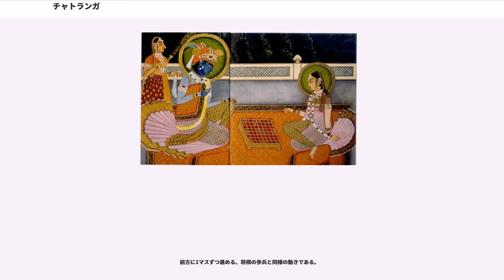チャトランガ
チャトランガとは、古代インドのボードゲームの一種で、将棋やチェスの起源と考えられているものである。チャトランガ（）とはサンスクリット語でcaturは4、aṅgaは要素、部分という意味である。従って、catur-aṅgaは象・馬・車・歩兵の4つの戦力のことを指し示していると考えられている。

二人制のものと四人制のものとが存在した。かつては四人制チャトランガが先に成立し、そこから二人制チャトランガが生まれたとする説があったが、近年の発掘などの成果により、逆に二人制チャトランガの成立の方が先だったとする説が有力となっている。

また、以前は、紀元前327年頃、アレクサンダー大王がインドへ東征した際にチャトランガを見たとされていたが、これも現在では、チェスの原型とは異なる盤上遊戯であったか、インドの戦術がチャトランガのそれに似ていたことを、後世の研究者がゲームの起源と誤認したものとされている。

戦争好きの王に戦争をやめさせるため、戦いを模したゲームを高僧が作って王に献上したのが始まりとする説がある。チャトランガは現在でもインドに残っているが、植民地支配を受けていた頃に禁止された影響を受け、かなり少なくなっている。

1790年にインドで裁判官を勤めていたウィリアム・ジョーンズが発表した「インドのゲームのチェスについて」という論文に、四人制チャトランガが初めて紹介されている。この論文が、最古のチェスは四人制であったとする根拠となり、19世紀までの有力な説であった。

20世紀に入り、1913年に（H.J.R.Murray）の『』が出版された。この書籍は現在でもチェス史の聖典とされている。『チェスの歴史』では、チェスの起源を四人制とする従来の説を否定している（ただし二人制であったとも断定していない）が、四人制チャトランガについて詳しい解説がなされている。

第二次世界大戦後、マレーが自説の一部を修正したことから、四人制起源説が再び主流となった。1970～1980年代にかけて、四人制起源説が定説となり、この時期に日本で出版された『将棋』（増川宏一、法政大学出版局、1977年、ISBN 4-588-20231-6）でも四人制起源説が紹介されている。

1990年代に入り、新たな研究結果が示されるようになった。ミュンヘン大学のレナーテ・ザイエット教授は、1995年に発表した論文「チャトランガ、チェスの起源と原型、古代への観察」の中で、これまでの四人制原始型説に対しいくつかの疑問を投げかけている。また、ザイエット教授は、12世紀初めのサンスクリットの文献『マーナソーッラーサ』（）にチャトランガの記述があるのを発見し、これには二人制のものが先行して書かれていることを指摘している。

さらに、紀元後4～6世紀に成立したとされる『マハーバーラタ』のチャトランガについての記述は、実際の戦争における軍隊の戦術に関するものであり、盤上遊戯のものではないと考えられている。さらに時代がさかのぼった紀元前2～3世紀の四人制チャトランガを初めて示したとされるバールフートのレリーフも、現在ではチャトランガの対戦を示したものとは考えられていない。二人制チャトランガの最古の史料とされるブッダガヤのレリーフも、サイコロ遊びであってチャトランガではないという意見が有力となっている。

現在では、四人制チャトランガは11世紀以前にさかのぼることができないと考えられており、チェス・将棋の起源となる盤上遊戯はサイコロを用いない二人制のものであったと考えられている。二人制のチャトランガが成立した時期も紀元後の数世紀以降と見なす立場が有力である。前述の増川も、2003年に出版された『チェス』（法政大学出版局、ISBN 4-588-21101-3）で自説を修正し、二人制起源説を支持している。

歴史的背景により詳しいルールが失われているため、不正確である。

各プレーヤーの手前2列、左4列に、図の矢印の向きに駒を配置する。

ルールは四人制に準じると考えられる。四人制同様、詳しいルールは失われているため、成立した当初の正式なルールとは限らない。

各プレーヤーの手前2列に、図の矢印の向きに駒を配置する。

以下にあげる動き方はいくつかの仮説のうちのひとつである。

あるいは、駒の動き方のルールは唯一でなく、ルールは（文献に残っていない物も含めて）何度か改良されており、複数説と見えるのは複数の文献に異なる時期のルールが記されている...